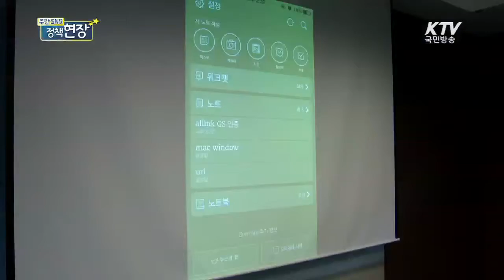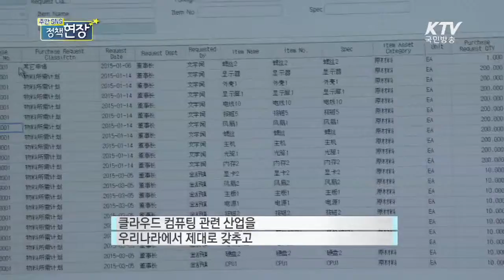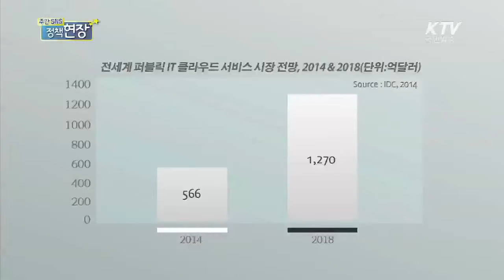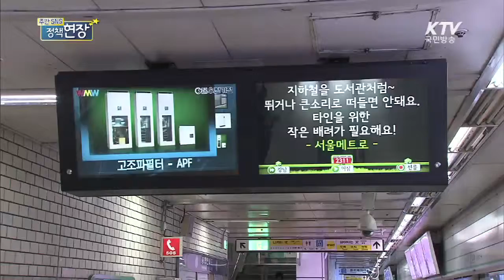[KTV SNS 정책현장] ‘대한민국, 클라우드로 무장하라’ 미래창조과학부 장관, 클라우드 기업 현장방문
'구름 위의 큰 장'이라 불리는 '클라우드 산업'!
지난 3월 3일 클라우드 발전법이 국회를 통과했다는 소식, 들으셨나요?
클라우드 산업이 왜 중요한지, 국내 ICT 산업에 어떤 영향을 미치는지 알아볼까요?